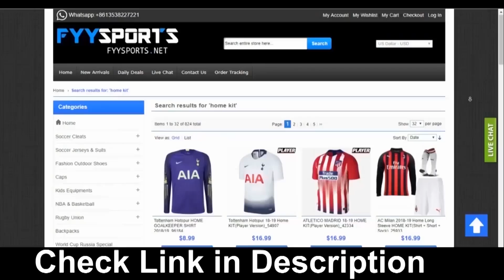IVANA MI BIRA IGRACE PO LJEPOTI! FUT DRAFT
Fan Mail:
Ilija Gardasevic
Zupa BB [Kalimanj]
Tivat
Crna Gora
85320 Tivat